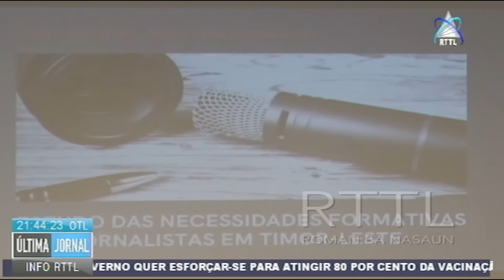Embaixadora De Portugal Em TL Congratula Profissionais Da Comunicação Social